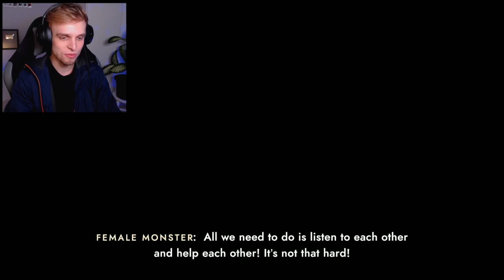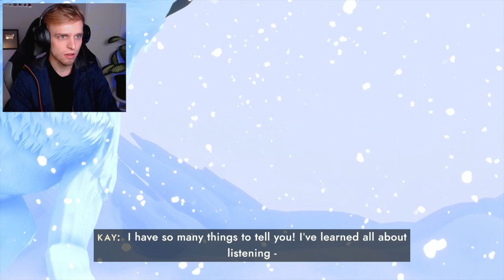O FIM DO NAMORO | Sea of Solitude #5